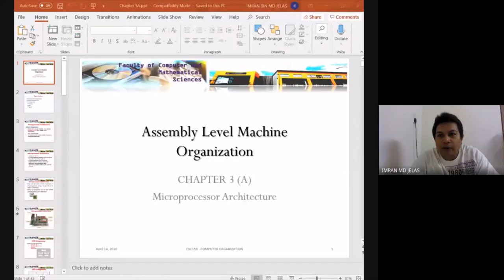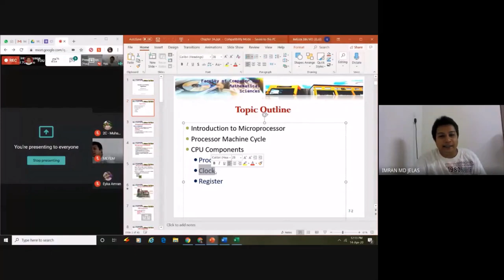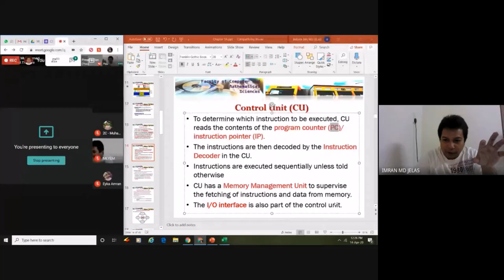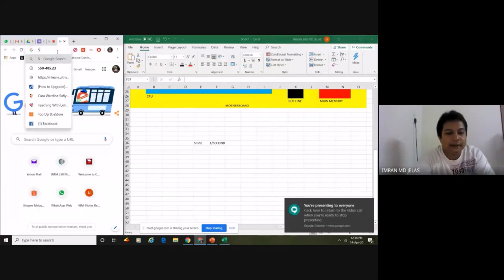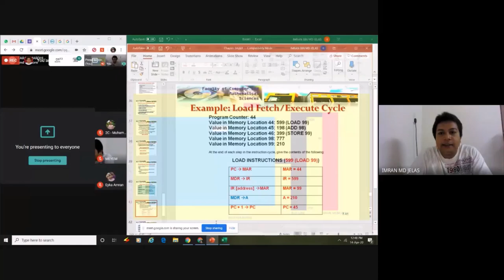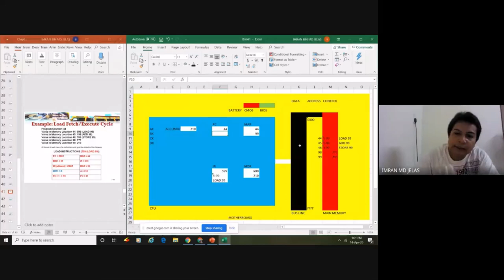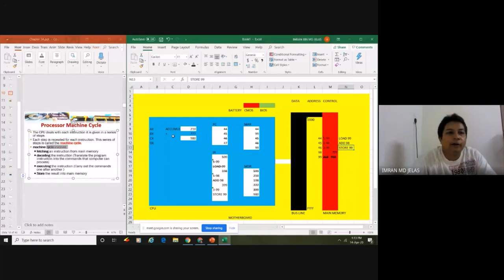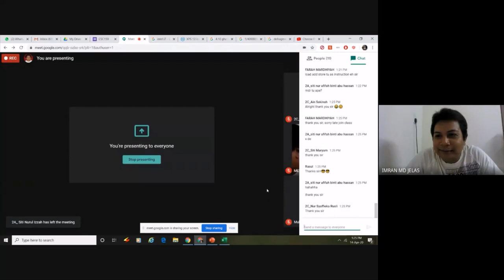CSC159 - CHAPTER 3.A - The CPU and Memory: Organization - Microprocessor Architecture (PART 1/2)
CSC159 - COMPUTER ORGANIZATION

CHAPTER 3 - The CPU and Memory: Organization - Microprocessor Architecture

TOPIC 3.1 - Components of CPU (Control Unit and ALU)
TOPIC 3.2 - Registers, buses, and clock
TOPIC 3.3 - Types of Memory (RAM and ROM)